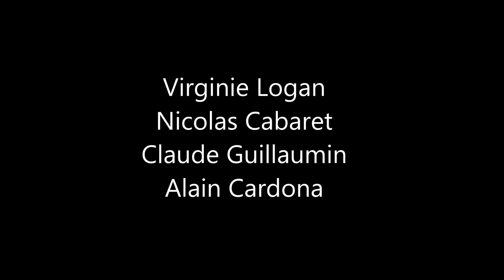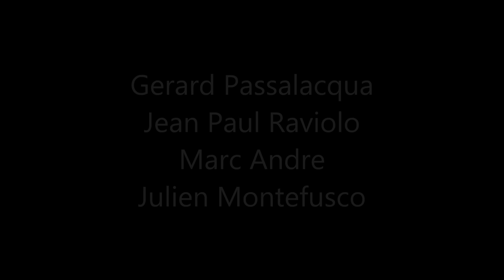round midnight bugle big band denis gautier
Vous trouverez des vidéos que vous propose l'association crescendo 83. prestation pour vos mariages ,cocktails, réceptions privées etc...